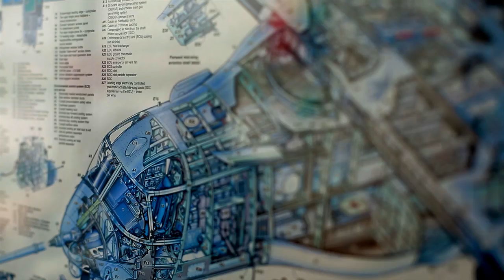Dr. Anna Howard, Mechanical & Aerospace Engineering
Department of Mechanical & Aerospace Engineering

Produced by NCSU Distance Education & Learning Technology Applications (DELTA)